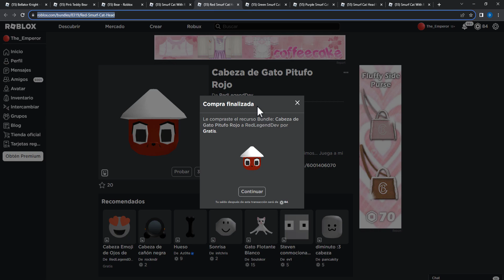CONSIGUE 2 CABEZAS DE OSO, 1 MOAI Y 7 CABEZAS DINAMICAS EN ROBLOX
Hola robloxianos queridos :D el día de hoy les traigo mas items gratis del catálogo. ¡Reclamadlos ya!